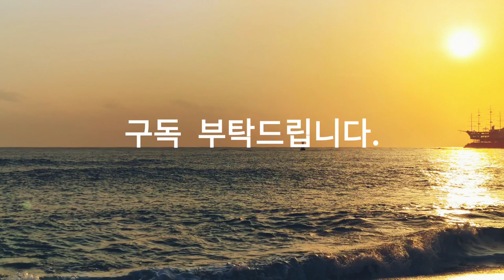바다의 교향곡, Symphony of the Sea